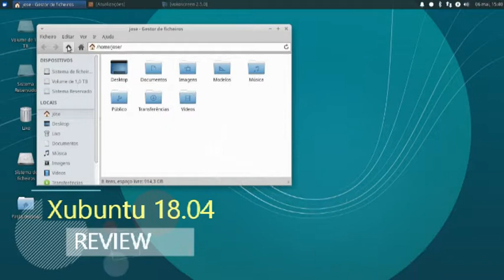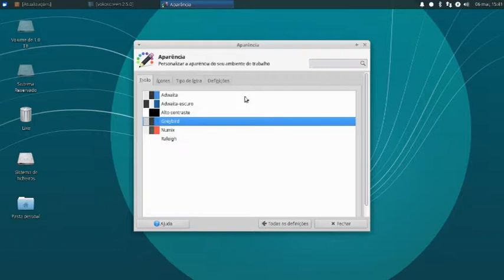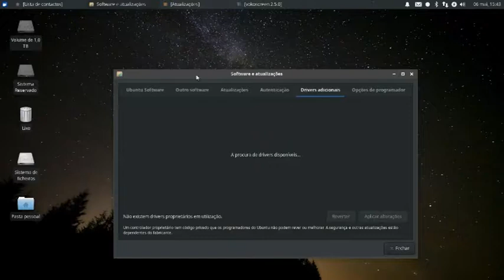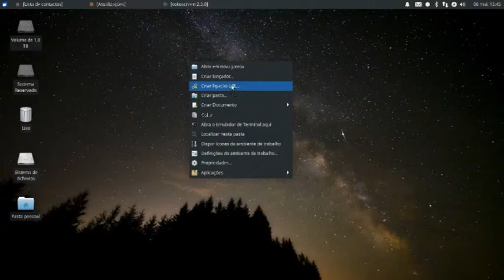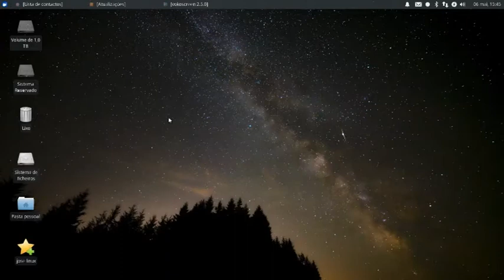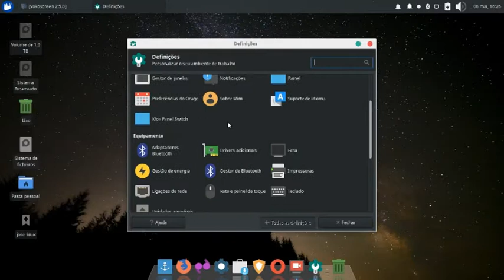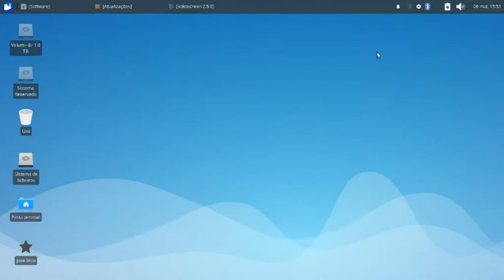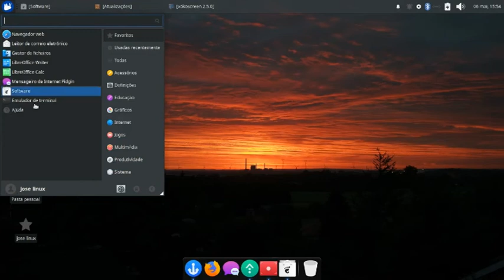xubuntu 18.04 review test game